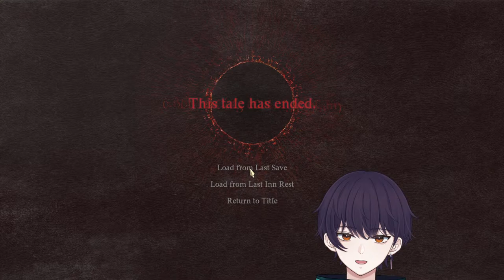【Dragon's Dogma II #2】 Okay Emo Tobey gonna slice and dice now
I'm Levi Ackerman

❗ TTS Monster is enabled ❗

Live Chat Rules:
・ Be respectful
・ Please ignore rulebreakers and let mods or me handle them
・ Do not mention me on other livestreams unless I'm explicitly mentioned
・ Do not mention other creators in my chat unless they are explicitly mentioned

※ Follow Rednu on Twitter!